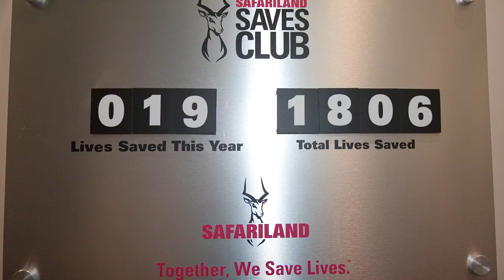Safariland factory tour and range session with the pros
A few years ago I jumped at the chance to visit the Safariland factory in California, and the several-days session included range time with some of the company's pro shooters. Here's a quick look at the facility, including the ballistics lab where they test law enforcement body armor, and the amazing guns of these professional marksmen.